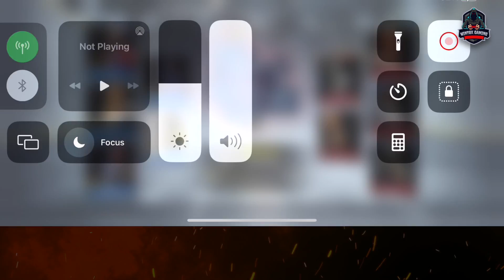How to Kill 15 Enemies with any SMG using Hip Fire | Spray It, Don't Say It Seasonal Event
Hello Guys :)